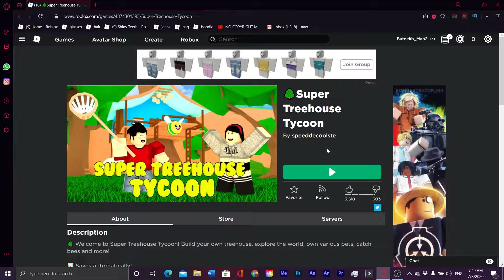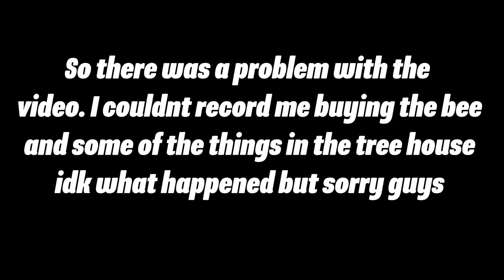I'm Building a Tree House!!! - 🌳Super TreeHouseTycoon!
In this video I will be building a tree house in Super treehouse tycoon and in the next video I will buy everything in the game (maybe).Hopefully you liked this video and pleas Subscribe and Share this with your friends, See  you in the next video!